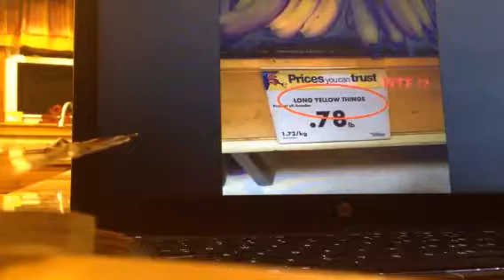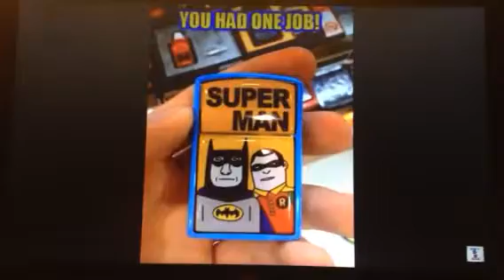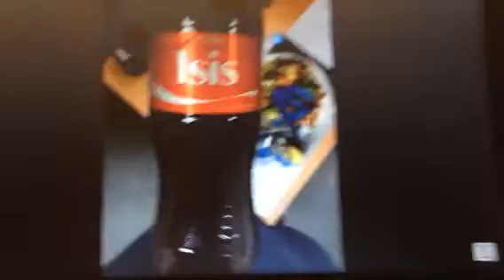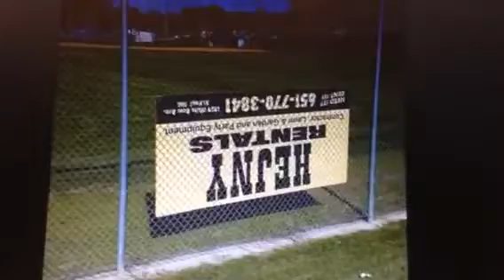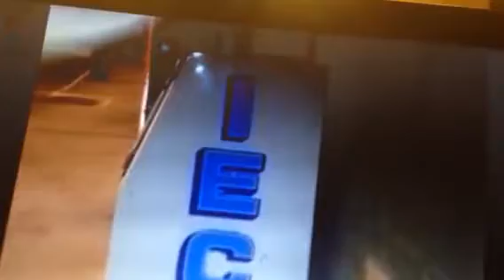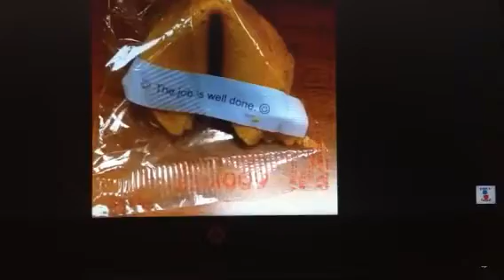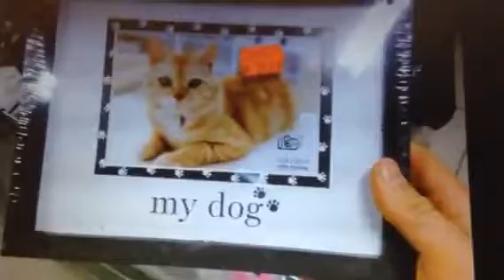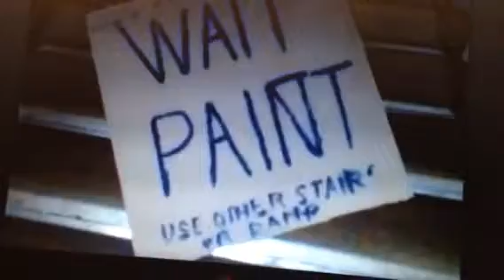You had one job to do reaction